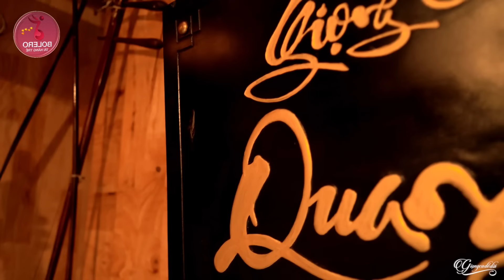Những Bản Hits Đặc Biệt Hay Được Yêu Cầu Hát Nhiều Nhất Nghe Hoài Không Chán Của Ca Sĩ Trẻ Thu Hường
✪ Nhấn chuông 🔔 thông báo để nhận những video mới nhất từ Bolero Tài Năng Trẻ nhé!
► Bolero Tài Năng Trẻ là kênh video cập nhật những tin tức, sản phẩm âm nhạc mới nhất của các tài năng trẻ hát dòng nhạc Bolero Trữ Tình hot nhất hiện nay: Thu Hường, Khánh Linh, Ngọc Diệp, Thanh Ngọc, Thạch Thảo, Thái Hà ...
► Top Giọng Ca Bolero Trẻ Được Nhiều Người Yêu Mến Nhất Năm 2021